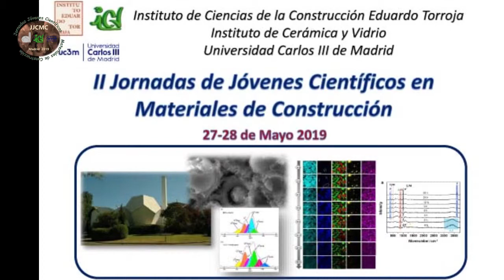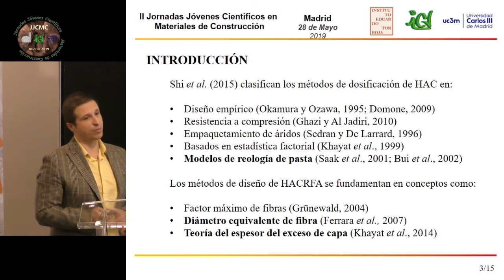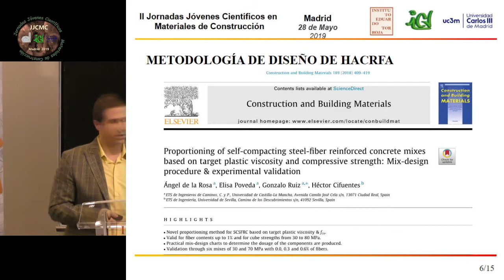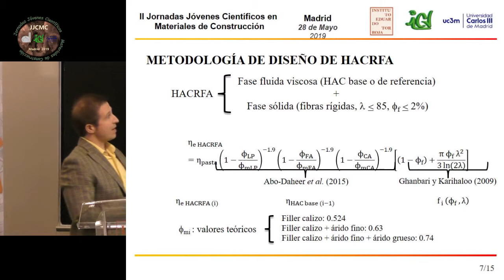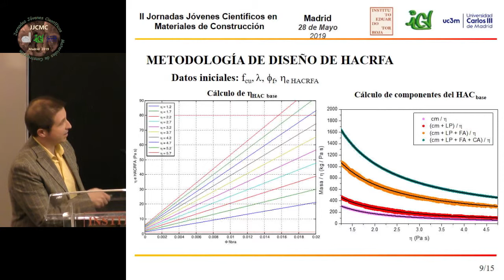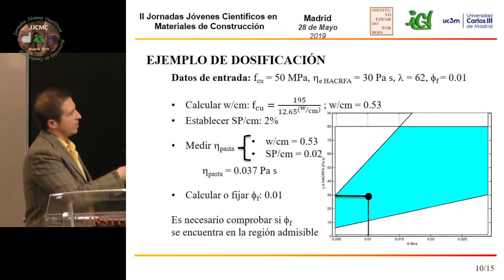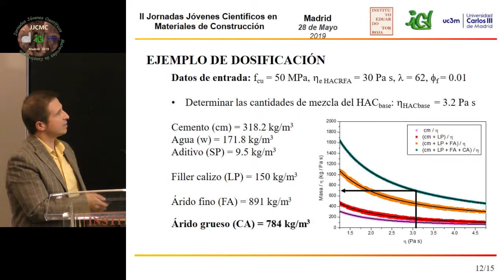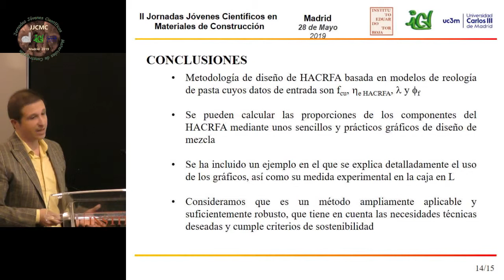Nueva metodología de diseño de hormigón autocompactante reforzado con fibras de acero...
28 de mayo de 2019. Aula Torroja. Instituto de Ciencias de la Construcción Eduardo Torroja (IETcc),

Nueva metodología de diseño de hormigón autocompactante reforzado con fibras de acero basada en modelos reológicos, Ángel de la Rosa, Universidad de Castilla la Mancha.